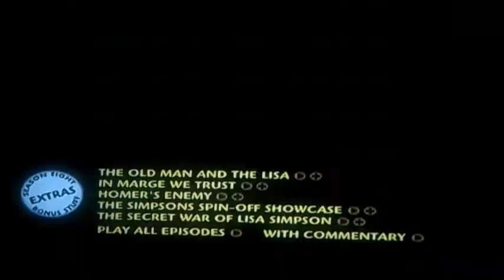DVD Menu Walkthrough to The Simpsons The Complete Eighth Season Disc Four Request Video for A Smith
This is the DVD Menu Walkthrough to The Simpsons The Complete Eighth Season Disc Four as A Smith has Requested me to do so!